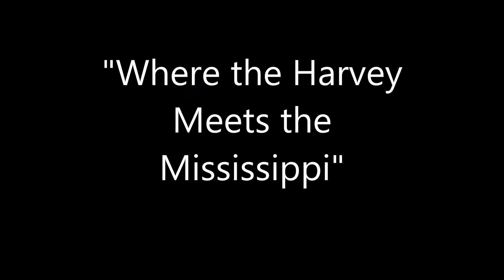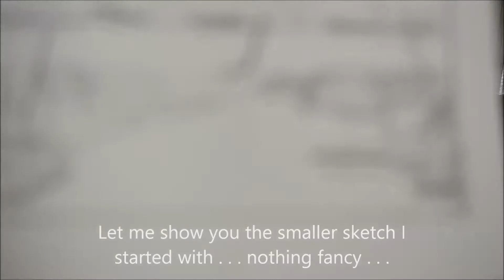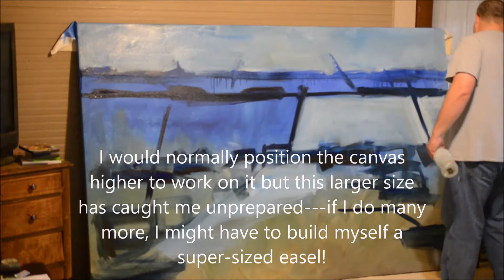Painting Process: Where the Harvey Meets the Mississippi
Louisiana artist, Wess Foreman, paints a mural-size canvas of the Harvey Canal in New Orleans.

facebook: search for Wess Foreman Artist